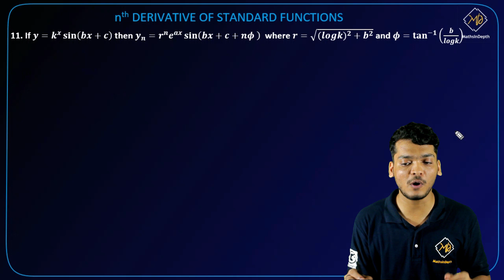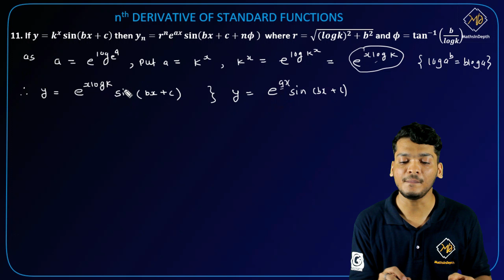Nth Derivative Of Standard Functions |Part 13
Greetings,
MathsInDepth Team.